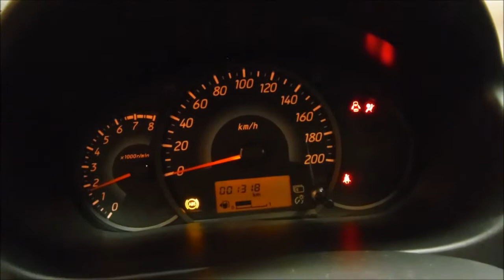DISAUTO DODGE ATTITUDE SE AUTOMATICO CLIMA CD ELECTRICO 2016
ARRANCANDO Y CAMINANDO, SOLO 1,300 KILOMETROS, NUEVECITO,Q UE NO SE LO GANE, SUPER PRECIO SOLO $87,900.00